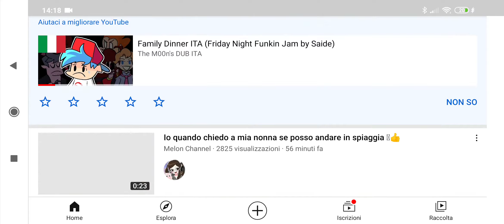speciale 13 isritti